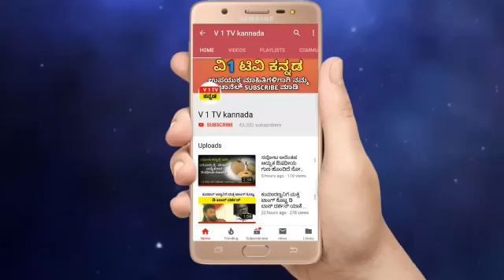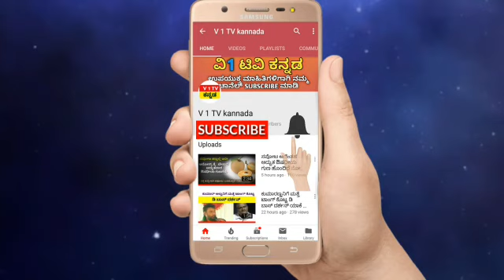ಮೋದಿಯವರಿಂದ ಕರ್ನಾಟಕದ ಸಚಿವರಿಗೆ ಮೊದಲ ದಿನವೇ ಸಕತ್ ಕ್ಲಾಸ್ / Modi Warning | Prahaladh Joshi || v1tvkannada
ಮೋದಿಯವರಿಂದ ಕರ್ನಾಟಕದ ಸಚಿವರಿಗೆ ಮೊದಲ ದಿನವೇ ಸಕತ್ ಕ್ಲಾಸ್

Recommended Videos